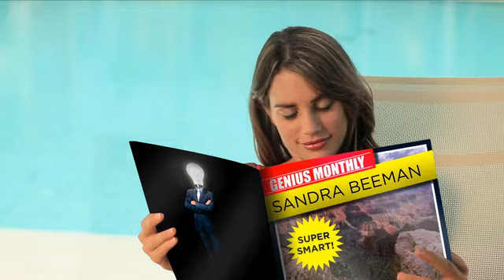Sandra Beeman: Upgraded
SANDRA BEEMAN'S UPGRADES

Theme: LASER-FOCUSED
 Tagline: VALIANT STEWARD OF KEEPING IT REAL.
 Amp It Up: SHARK